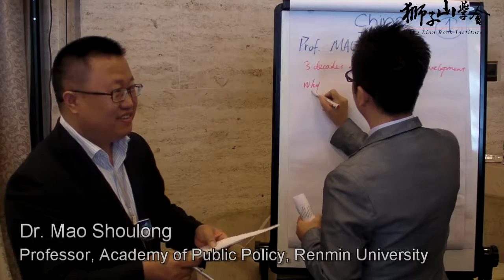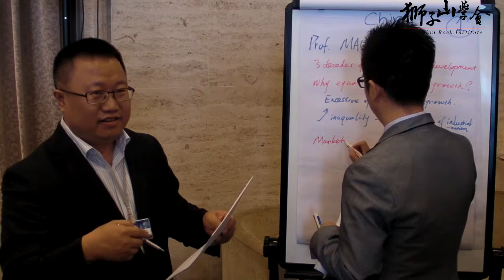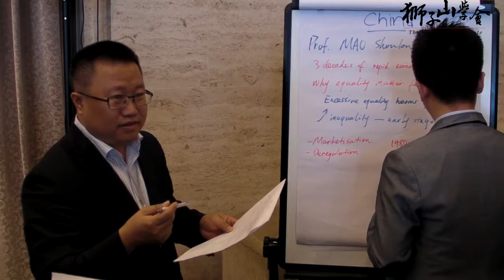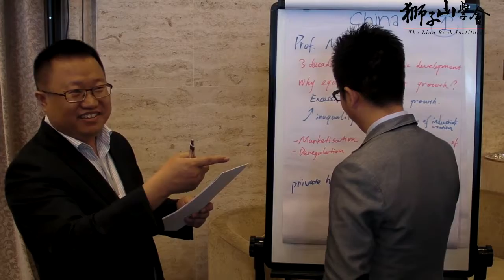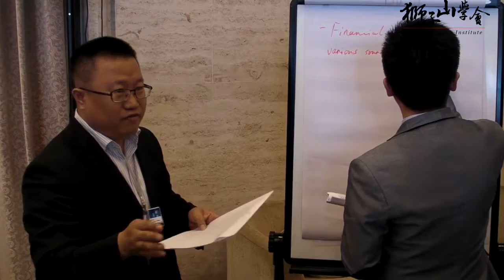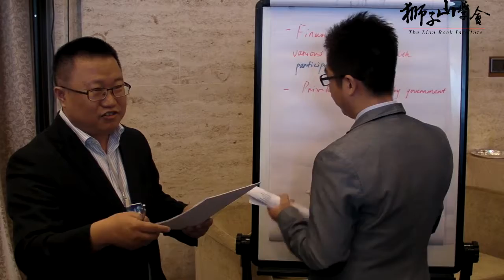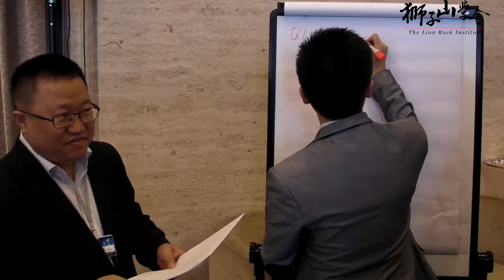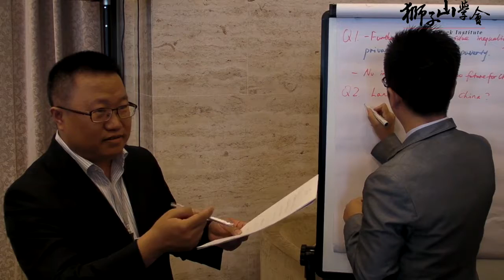2014 EFN Asia: Case Study of Growth and Inequality in China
Session 2 - Reality checking in Asia: Case Study of Growth and inequality in China. Presentation by Dr. Mao Shoulong, Professor at the Academy of Public Policy, Renmin University and by Ma Junjie, Unirule Institute of Economics. At the 2014 Economic Freedom Network Asia Conference, Nov. 6 - 7, 2014., Hong Kong.